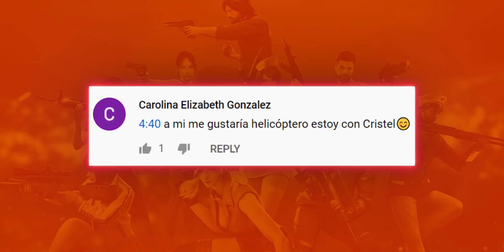Los vehículos más pedidos por USTEDES 🚁 - Los Camperos #32 | Garena Free Fire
El otro día les preguntamos qué vehículos les gustaría ver dentro de Free Fire. Pasen a ver las respuestas de los fans. ¡Inicia Los Camperos #32!